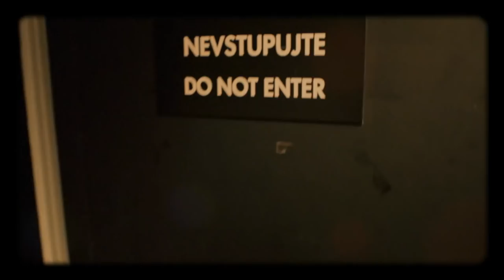Úvod - Show Jana Krause 9. 5. 2018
Gabriela Koukalová, Otakar Brousek ml., Aleš Kuda.

Datum a místo veřejného natáčení: @ArchaTheatre, Praha, sobota 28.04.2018 od 19.30 hod.

00:00 – úvodní znělka pořadu
00:52

Pozvání do tohoto dílu Show Jana Krause přijali biatlonistka Gabriela Koukalová, herec Otakar Brousek ml. a adiktolog a psychoterapeut Aleš Kuda.

👉 PODPOŘTE EMILA! 😉